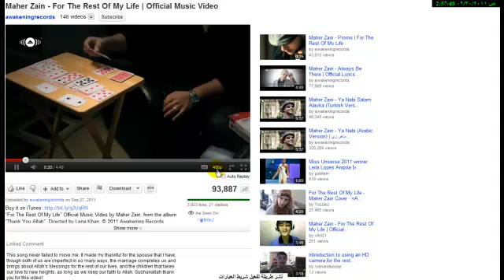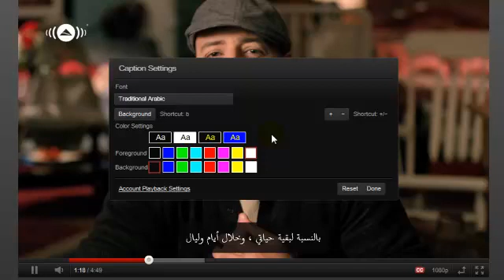طريقة تفعيل الترجمة الكلمات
كيفية تفعيل الترجمة أو الكلمات في اليوتيوب بالإضافة إلى الوضعية المناسبة للعرض
سوف يكون هناك مزيد من الشروحات على القناة راسلني على http